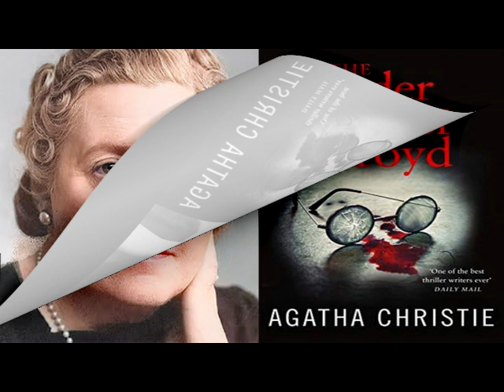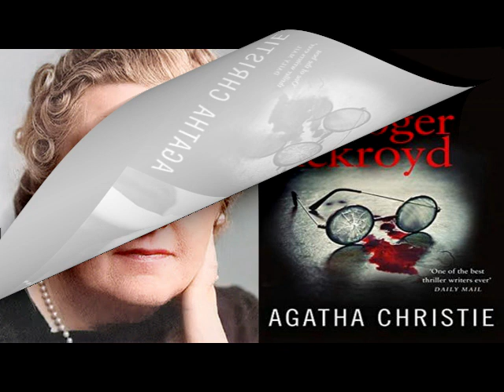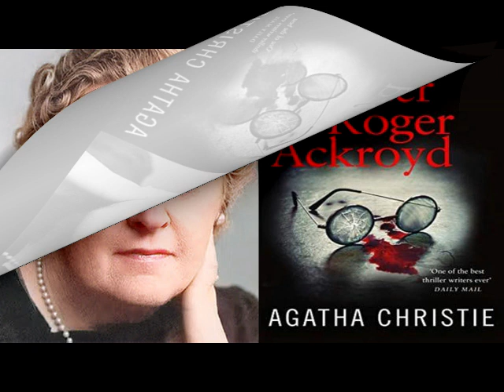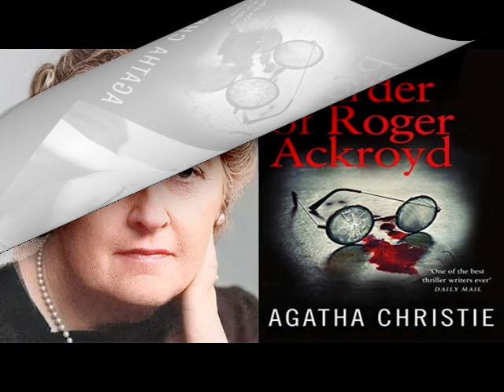The Murder of Roger Ackroyd | By Agatha Christie | Full Audiobook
Step into the intricate world of "The Murder of Roger Ackroyd" by Agatha Christie, a masterful and suspenseful mystery that will keep you on the edge of your seat from the very first page. In the quiet village of King's Abbot, where secrets seem to hide behind every corner, the enigmatic death of wealthy widower Roger Ackroyd sends shockwaves through the community.

Set against the backdrop of a seemingly idyllic English countryside, this gripping tale follows the astute Hercule Poirot as he is drawn out of retirement to untangle the web of lies surrounding Ackroyd's demise. With a brilliant mind and keen attention to detail, Poirot delves into the lives of the inhabitants, uncovering a trail of deception, jealousy, and hidden motives.

As Poirot navigates through the tangled relationships and unexpected revelations, readers will find themselves captivated by Agatha Christie's signature storytelling prowess. The author's ingenious plot twists and well-drawn characters paint a vivid portrait of a world where everyone has something to hide.

"The Murder of Roger Ackroyd" is a classic mystery novel that challenges readers to piece together the puzzle alongside Poirot, as he employs his unparalleled deductive skills to solve a crime that defies conventional wisdom. Prepare to be immersed in a world of suspense, intrigue, and unexpected revelations as you journey through the pages of this timeless masterpiece.